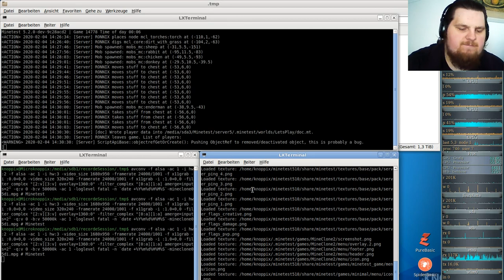LetsPlay MineClone2 Special ( Minecraft orientiertes Spiel ) #07